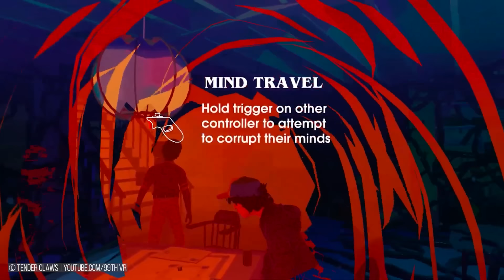Wie ist eigentlich Stranger Things VR?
Fans von "Stranger Things" müssen sich bis zum Serienfinale noch etwas gedulden. Bis dahin
könnte man sich doch die Zeit mit dem neuesten Videospielableger vertreiben. Oder lieber doch nicht? Wolf sagt euch, ob "Stranger Things VR " einen Blick wert ist.

Kapitel:
00:00 Kapitel Eins: Wolfs VR-Reise
02:11 Ein ungewöhnlicher Ansatz
03:03 Ein Spiel nur für Fans
04:19 Weniger ein Spiel, mehr eine Anwendung
06:55 Die Probleme von "Stranger Things VR"
08:49 Fazit

TURN ON Games powered by MediaMarktSaturn